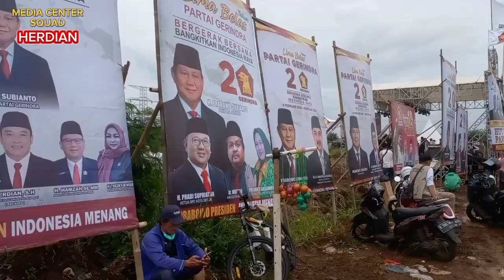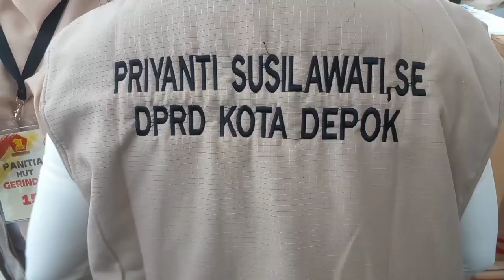Secangkir Kopi di Hut Gerindra ke 15 // DPC Gerindra Siap Putihkan Kota Depok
Sejarah Baru Gerindra Kota Depok